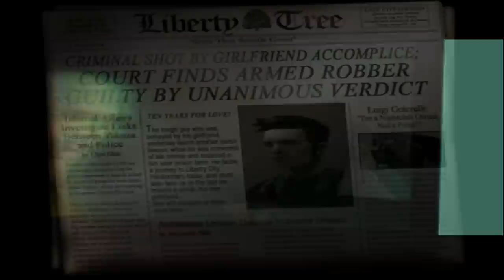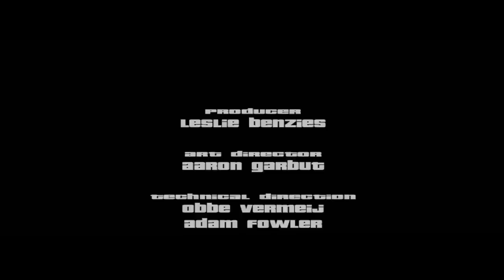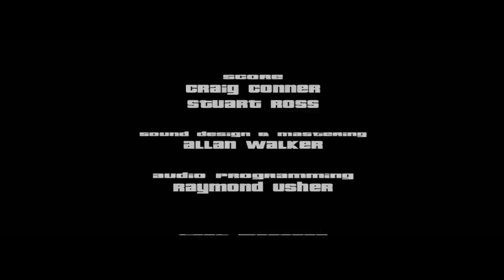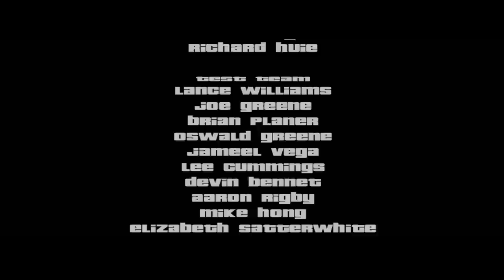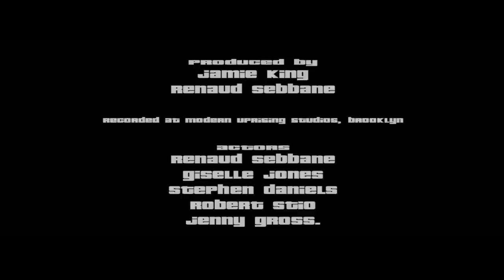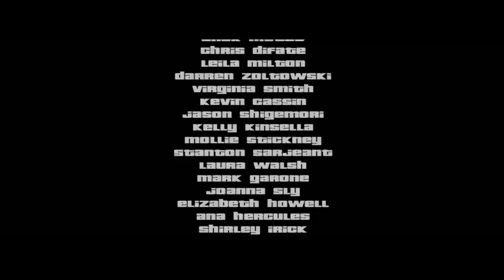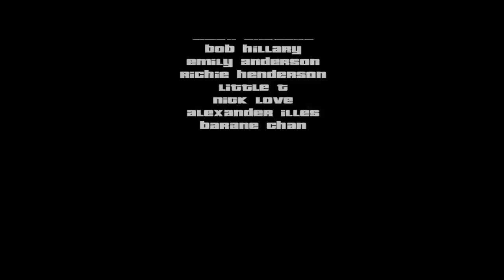GTA 3 MOVIE (gameplay and cutscenes) 1080p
Missions list:

PORTLAND STORY MISSIONS

00:00 Intro

The Introduction
• Give Me Liberty 02:42

Luigi Goterelli
• Luigi's Girls 03:17
• Don't Spank Ma Bitch Up 04:18
• Drive Misty For Me 05:24
• Pump Action Pimp 06:45
• The Fuzz Ball 07:22

Joey Leone
• Mike Lips Last Lunch 08:16
• Farewell 'Chunky' Lee Chong 09:32
• Van Heist 10:06
• Cipriani's Chauffeur 10:53
• Dead Skunk in the Trunk 12:17
• The Getaway 12:53

Toni Cipriani
• Taking Out the Laundry 13:52
• The Pick-Up 14:30
• Salvatore's Called a Meeting 15:08
• Triads and Tribulations 17:18
• Blow Fish 17:49

Salvatore Leone
• Chaperone 18:33
• Cutting the Grass 20:47
• Bomb Da Base: Act I 22:58
• Last Requests 24:50

8-Ball
• Bomb Da Base: Act II 23:13

STAUNTON ISLAND STORY MISSIONS

Asuka Kasen
• Sayonara Salvatore 26:30
• Under Surveillance 27:27
• Paparazzi Purge 28:20
• Payday For Ray 28:42
• Two-Faced Tanner 29:59

Kenji Kasen
• Kanbu Bust Out 30:33
• Grand Theft Auto 31:28
• Deal Steal 32:18
• Shima 33:18
• Smack Down 34:14

Ray Machowski
• Silence The Sneak 34:57
• Arms Shortage 35:35
• Evidence Dash 37:02
• Gone Fishing 38:01
• Plaster Blaster 38:50
• Marked Man 39:28

Donald Love
• Liberator 40:33
• Waka-Gashira Wipeout 41:48
• A Drop In The Ocean 42:55
• Grand Theft Aero 43:39
• Escort Service 46:07
• Decoy 46:56
• Love's Disappearance 47:33

Asuka Kasen
• Bait 47:46
• Espresso-2-Go! 48:57
• S.A.M. 50:02
• Ransom 51:51

SHORESIDE VALE STORY MISSIONS

Catalina
• The Exchange 52:03

• How to earn easy money?

• Xbox --- Kristaps Cee
• Steam -- CROWNED_YT
• Origin - CROWNED_YT
• Uplay -- I.AM.CROWNED

• Console gameplay is captured using Elgato Game Capture HD (old one)